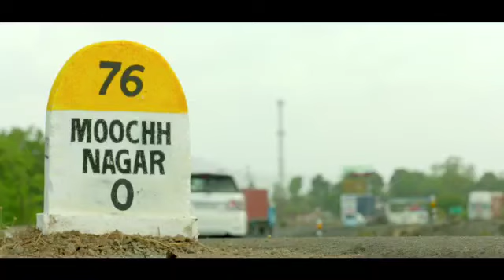ઝીદા ખાતર એટલે જબરદસ ઝીક